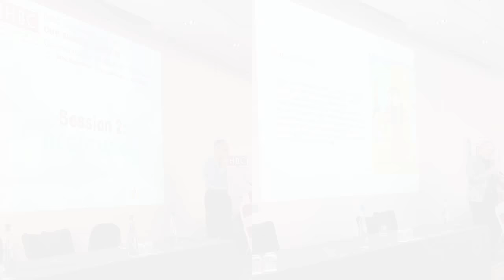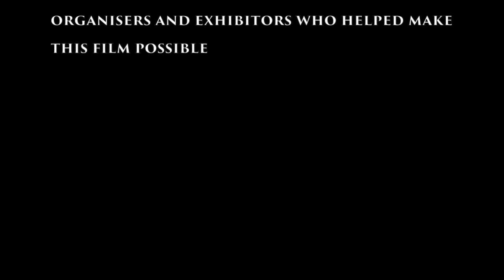Nottingham preview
Why book the IHBC Annual School, Nottingham 2018?